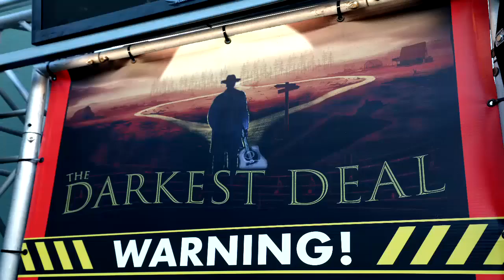Walk thru Halloween Horror Nights at Universal Orlando Resort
Check out all of the haunted houses, scare zones and Halloween fun at Halloween Horror Nights at Universal Orlando Resort.